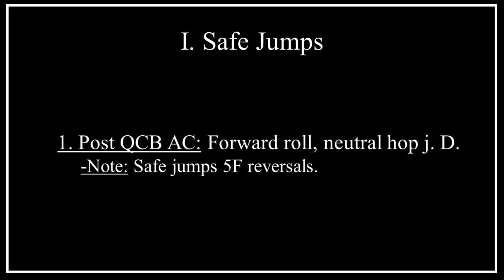KOF XV Terry Bogard 4F & 5F Safe Jumps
A few 4F and 5F safe jumps Terry Bogard can perform from some of his more common knockdowns in KOF XV. TIMESTAMPS for the safe jumps are found below:

I. EX Burn Knuckle (5F): 00:00
II. Light Burn Knuckle (4F): 00:16
III. Light Power Dunk (5F): 00:28
IV. Forward Throw (4F): 00:42
V. Backwards Throw (4F): 00:53
VI. Climax in the Corner (4F): 01:05

Music: The King of Fighters XV - Ride the Bid Wave! (Fatal Fury Team Theme)